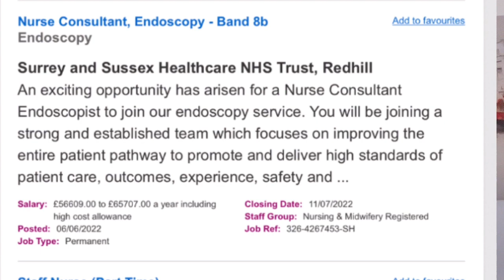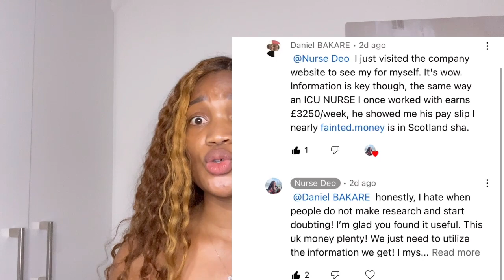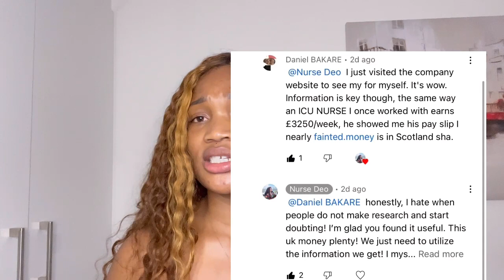ENDOSCOPY NURSING SPECIALIST UK NURSE PAY | NURSE ENDOSCOPIST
HIGHEST PAYING AGNECY FOR NURSES IN THE UK AND HCPC REGISTERED PROFESSIONAL.

HI Beautiful people, welcome back, this is a reaction video to my previous upload about a nurse earning £1500 per day in the UK. I have received horrible comments and its only right I come back here to rant, maybe it will make me feel better.

if you are new here please this is not my usual face, I am a happy person but I just need to keep a straight face in this video to show my level of seriousness, you can check other videos to confirm.

love
Deo xx

Deo x 💙

Traveling soon? Plan your trip here

Get your tour guide/book amazing attractions here

RN SALARY IN THE UK | HOW MUCH I GOT PAID AS A UK NURSE IN A DAY

How to become a nurse In Malta

How to get a Uk driving license in 2022| pass your test once and save money.

Agency nurse uk, Nurse salary in uk, Uk nurse, Highest paid nurses in uk, Highest paying nurse specialties, Highest paid nursing specialties in uk, Nursing specialties, Nurses payslips, Nurses in uk salary, Nurse deo, Highest paying agencies for nurses in uk, Nurse jobs in uk, How much nurse earn in uk, Hcpc registration, Hcpc registration uk jobs, Hcpc registration for radiographers, Nurse pay,
how much do nurses in the uk earn,

nhs nurse salary in uk,nurse paycheck,uk nurse salary,uk nurses salary